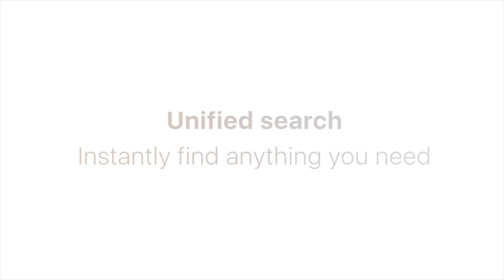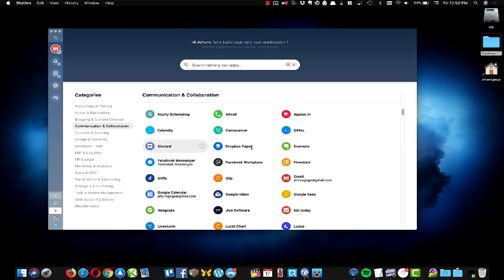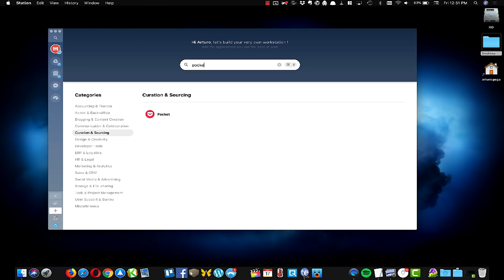TIP: MEJORA tu PRODUCTIVIDAD, con Station! (WIN / MAC)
Una app que me encantó y empecé a utilizar a fines del 2017, y lo conitnuaré haciendo durante el 2018, es Station. Descubre por qué!

Gadgets que uso:
Passport Sling III
Cámara Canon 70D
Lente 10-18mm
Micrófono Takstar SGC-598
Trípode - Manfroto Pixi Evo 2 Section
RX100 III (modelo nuevo
Pistol Grip
Batería Aukey 16,000
Cargador USB 70D
Cargador USB RX100
LG 360 Cam
iPad Pro 9.7" 256 GB
Smart Keyboard